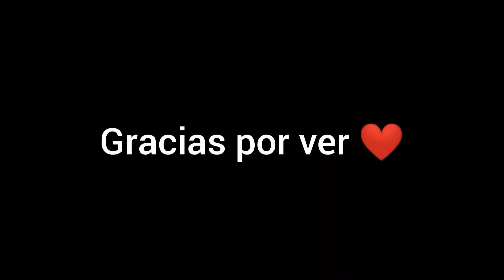🖤🔥Ashes - Stellar Rocket league highlights 🔥🖤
Feliz día de muertos!! ✨